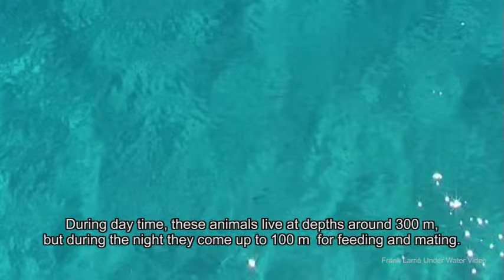Nautilus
A  unique opportunity to dive with a Nautilus as provided by the Ocean Hunter III in Palau, November 2009